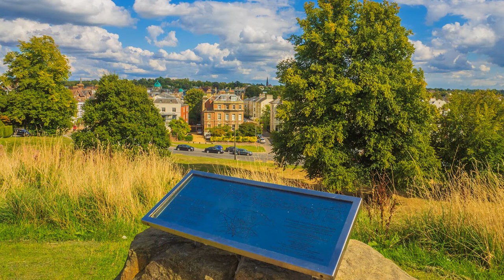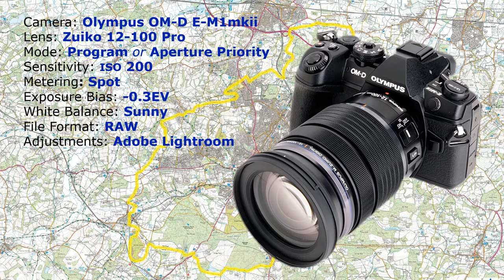Olympus Photowalk with Derek 36 Royal Tunbridge Wells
In 1989 a circular trail of 27 1/2 miles was devised around the spa town of Royal Tunbridge Wells. This programme explores sections of the walk with the Olympus OM-D E-M1mkii and the 12-100 Pro Lens. We also go to the opera!